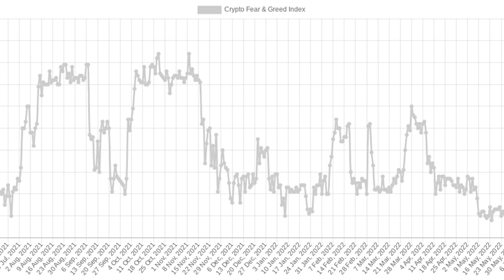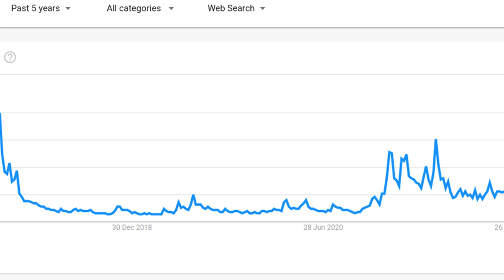Google users think BTC is dead — 5 things to know in Bitcoin this week